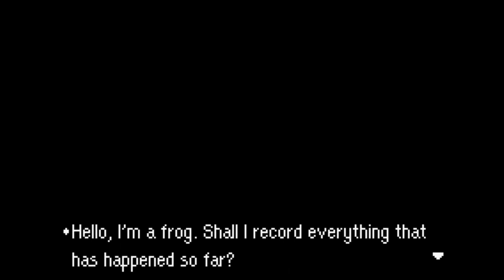[MOTHER 3] End Chapter 4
shoot. the audio at the end got sucky. and its the best part too.. :C SORRRYYY...

*lucas and boney enter the attic in order to surpass security and reach duster. surprisingly, even the attic's a dungeon. after defeating the jealous bass, lucas plays rock-paper-scissors with the DCMC in order to win duster back. the band accepts fate, and lets duster on his way. they play duster one last song before he leaves, then lucas releases the mail pigeon to let wess know that they've found duster*

so this attic dungeon is supposed to be pretty tough and annoying to go through. but im overleveled here.

i have no fucking clue what those drunk ass mice are even talking about, but all i understand is that they mistake you as "Alfie."

also the bass boss is actually one of the hardest in the game. his team can beat you up pretty badly, so you have to rush them down with AOE attacks like bombs or PK Love.  i made it easier on myself by being higher level hahhaa. hes still op though, youre pretty screwed if he puts you to sleep

i like how within the grand scheme of things, they still put mini story arcs throughout the game like duster's. he has this whole memory ordeal, having to juggle between what he THINKS he knows who he is, and what he actually is.